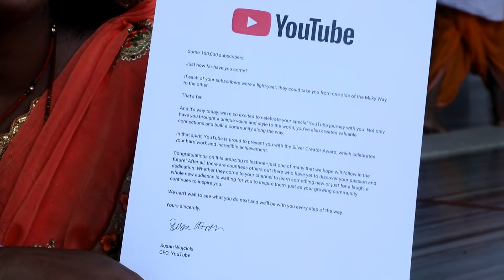OMG! मुझे मिला यूट्यूब सिल्वर प्ले बटन | Silver Play Button Vlog आप सभी को दिल से 🙏 धन्यवाद !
नमस्ते दोस्तों आज आप सभी की वजह से मिला SILVER AWARD ,आप सभी का दिल से धन्यवाद ,हमारा video आप last तक देखे और यदि आप channel पर नये हो तो channel को subscribe करे ,और नये नये Video /recipe के लिए bell icon जरुर दबाये. Namaste Friends, My Name is Jyoti. This is new experience with me working with YouTube videos.This is how my journey started after my marriage.
please use following bank information.